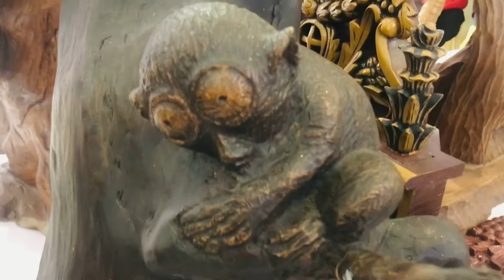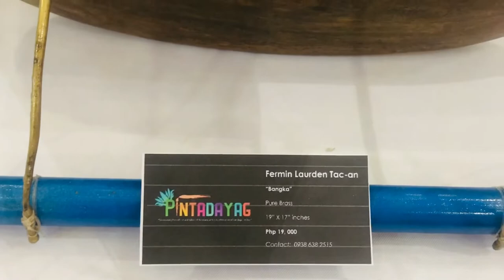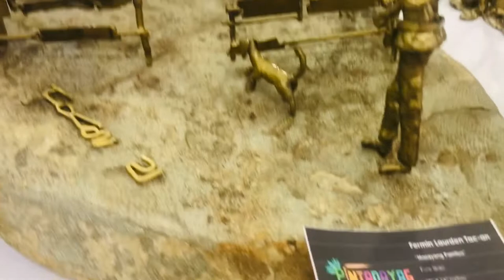UNIQUE BOHOLANO ARTWORKS | Sandugo festival